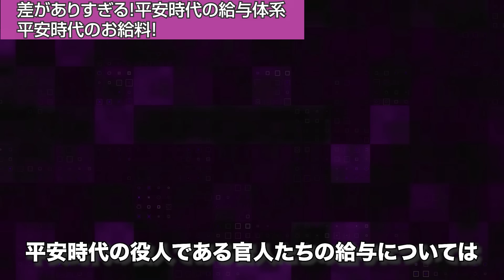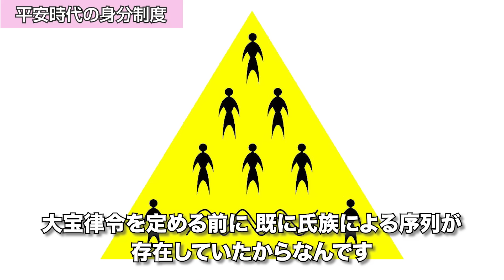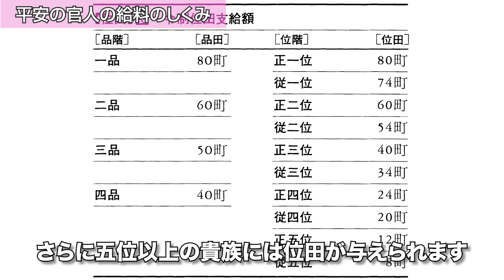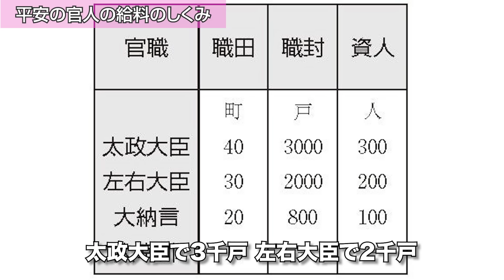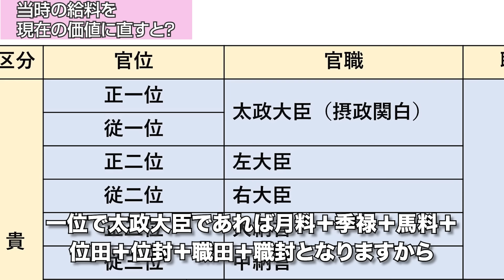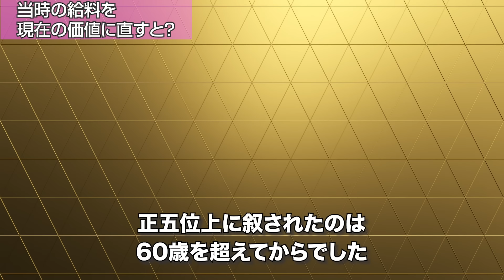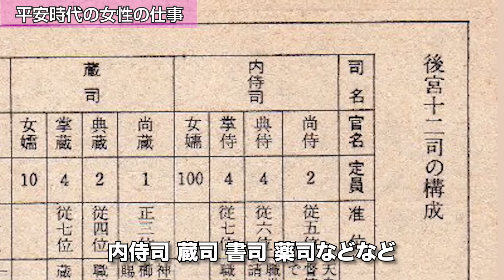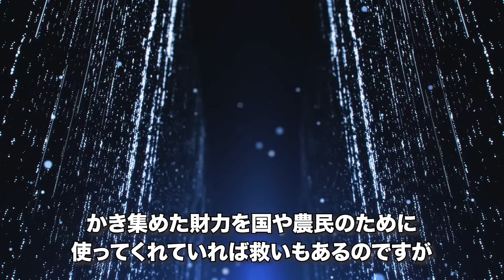【歴史解説】差がありすぎ！！平安時代の給与体系？平安時代のお給料事情！【MONONOFU物語】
今回の動画は【歴史解説】差がありすぎ！！平安時代の給与体系？平安時代のお給料事情！【MONONOFU物語】をお送りいたします。
0:02 平安時代の給与体系？平安時代のお給料事情！
1:12 平安時代のお給料事情！ 其之一
6:46 平安時代のお給料事情！ 其之二
13:27 平安時代のお給料事情！ 其之三
17:32 平安時代のお給料事情！ 其之四

【歴史解説】飛鳥・奈良・平安・残酷な最後を遂げた人物たち！４選！【MONONOFU物語】

【歴史解説】最恐のバトル坊主！？５選　お坊さんなのに戦いが大好きだった？【MONONOFU物語】

【歴史解説】本能寺の変がおこらなかったら歴史はどうかわった？【MONONOFU物語】

BGM
曲(title)：akatsuki-japan